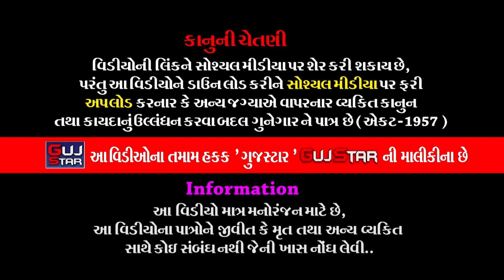શ્રીરામ ચરિતમાનસ પારાયણ || 10 || Shri Ram Charit Manas Parayan || શ્રી રામકથા || Vithalvav Gaushala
GUJSTAR  PRESENTING  :-

MUSIC :- Live
PALCE :- Govind Ashram Dham, Vithalvav Gaushala Charitable Trust
                Bhavnar Highway Road, Ajidem  5 km  Aagal , Rajkot.
LABEL :- GujStar